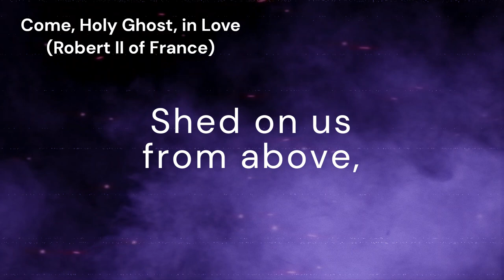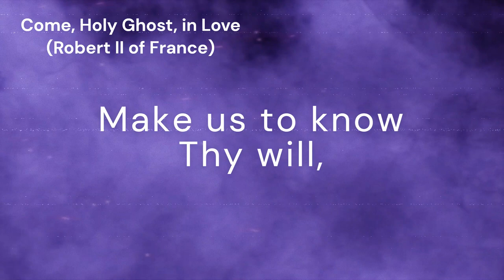Come, Holy Ghost, in Love (ST OSWALD)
*Tune:* ST OSWALD
*Author:* Robert II of France
*Original title:* Veni, Sancte Spiritus, Reple tuorum
*Translators:* Ray Palmer and myself
*Composer:* Edward Francis Rimbault

*Lyrics:*
Come, Holy Ghost, in love,
Descend, celestial Dove;
Shed on us from above,
Thine own bright ray impart.

Come, Spirit; good Thou art
To gladden each sad heart;
With Thy soothing power,
Cheer us in this hour.

Come, tend'rest Friend and best,
Our most delightful Guest;
Make us to know Thy will,
And our inward souls fill.

Come, all the faithful bless,
Dressed in Christ's righteousness;
We will His praise employ
When in eternal joy.